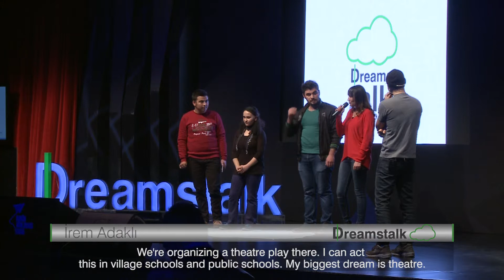İrem Adaklı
''Hayalim tiyatrocu olmak.'' // ''My dream is to become a theatre actor.''